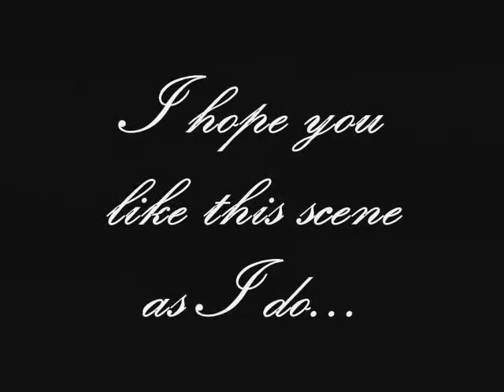North & South BBC 2004 white hell - Mr. Thornton in the Mill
This video shows very beautiful and impressing end of the 1st part of Nort & South 2004 - "white hell" in the Marlborough Mill.

If you like it (as I do), write to me please. I would like to find someone else who is so much in love with this film (and this scene) as I am.

starring:
Daniela Denby-Ashe - Margaret Hale
Richard Armitage   - John Thornton

Director: Brian Percival
Writers:Elizabeth Gaskell (novel)
        Sandy Welch (screenwriter)
Composer: Martin Phipps